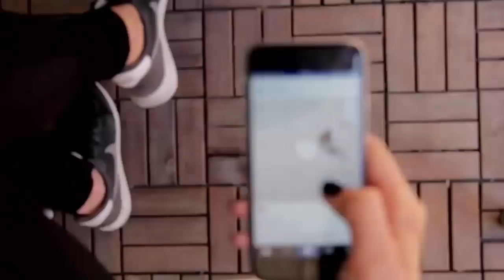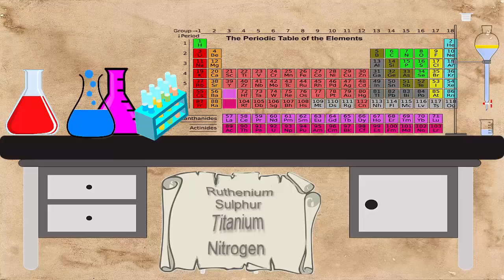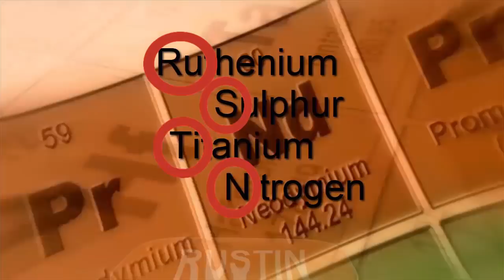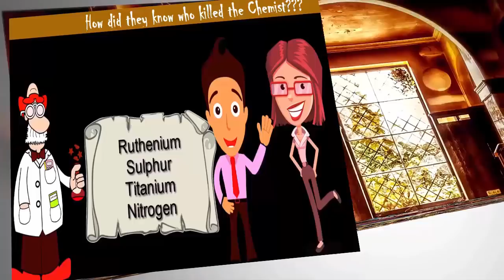Mind Boggling Riddles To Impress Yourself || Test Your Brain || Boost Your Brain Power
Mind Boggling Riddles To Impress Yourself, Test Your Brain, Boost Your Brain Power by Shiksha House.
This animated Brain Booster Riddles with Answers, Test Your Brain, Boost Your Brain Power by Shiksha House with explanation is very interesting and easy to understand way of learning from Shiksha House. Shiksha House is an Education related Channel to teach CBSE, ICSE, NCERT and state board lessons. Shiksha Houase uploads videos of all Subjects of Higher secondary Education. shiksha House teach through very interesting, easy to understandable Animated Video Lessons.